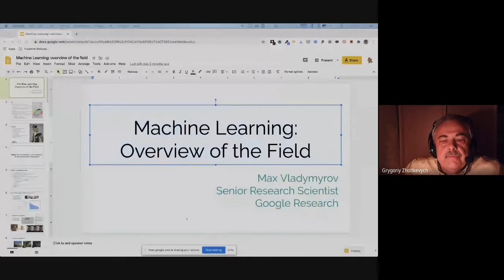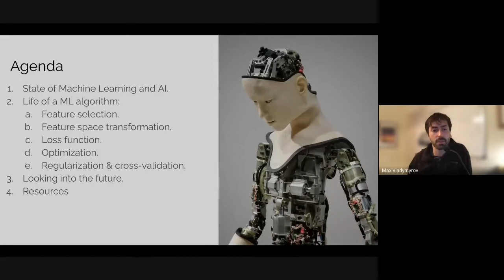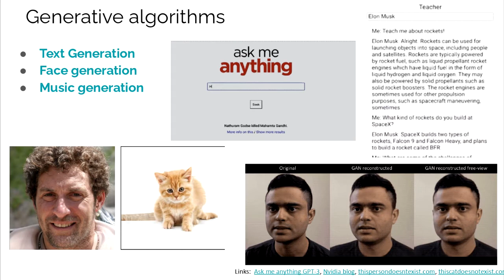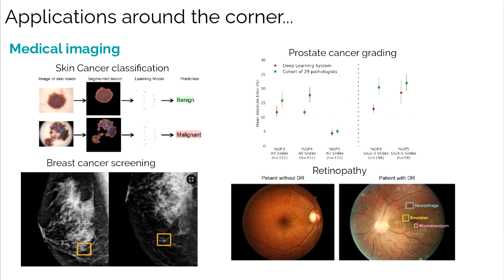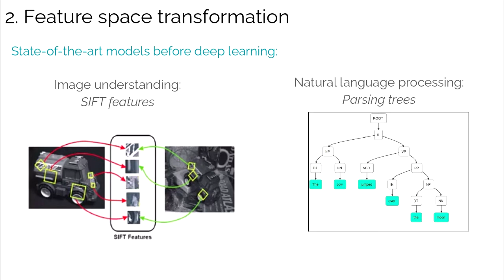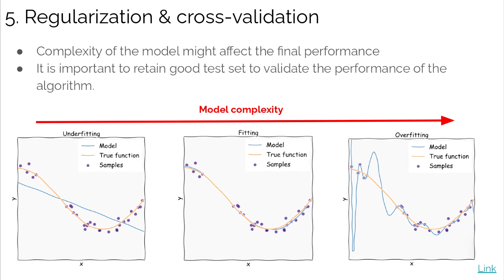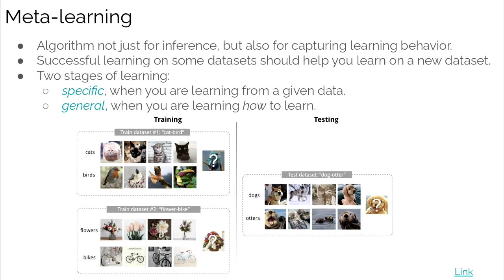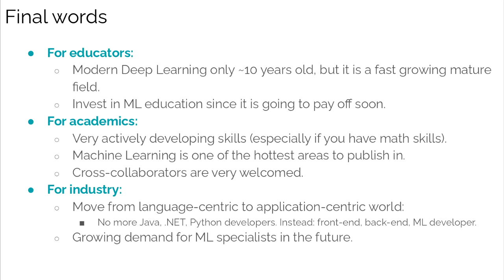ICTERI 2020 Invited Talk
Title: Machine Learning: overview of the field
Author: Max Vladymyrov